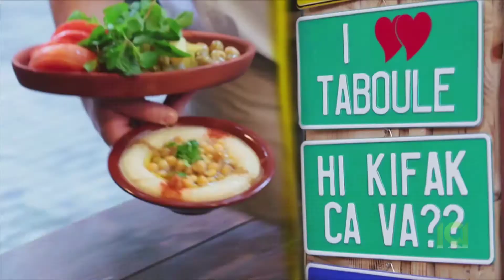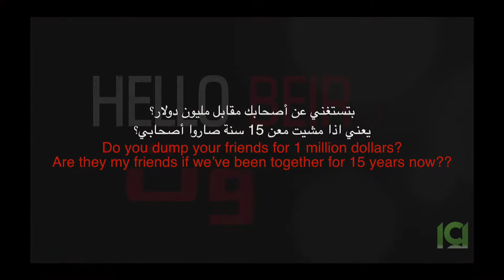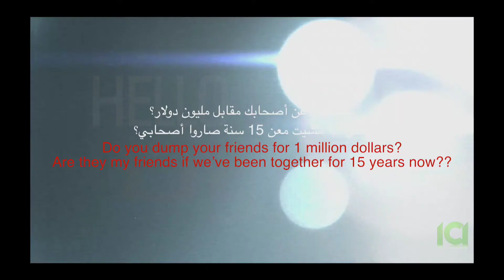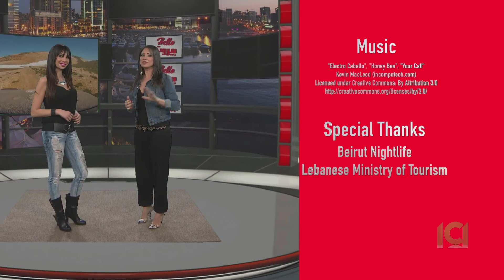Hello Beirut Episode 003